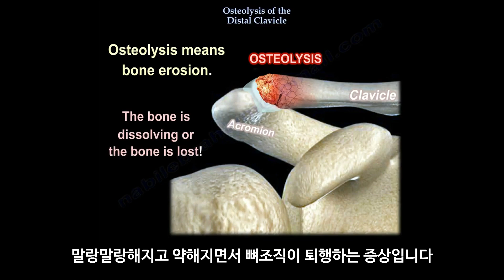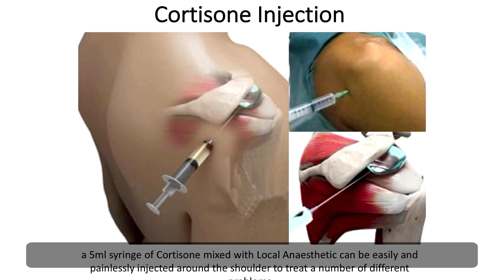프레스 운동후 쇄골 끝쪽이 아프다면 이 증상을 의심해보세요. (ft. 쇄골 원위부 용해증, 어깨통증, 어깨부상)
웨이트 트레이닝에서 조금씩 성취감을 느껴가고 있는데 어깨통증으로 운동을 제대로 할 수 없어서 화가 난적이 있으신가요?
이 영상에서는 흔히 '웨이트 리프터의 어깨' 라고 불리는 어깨통증에 대해서 알아보겠습니다.